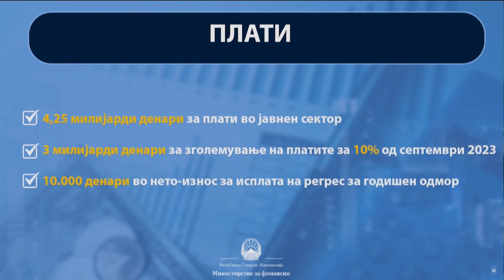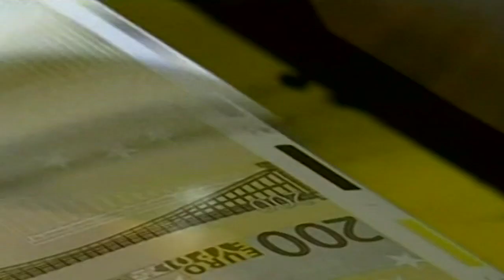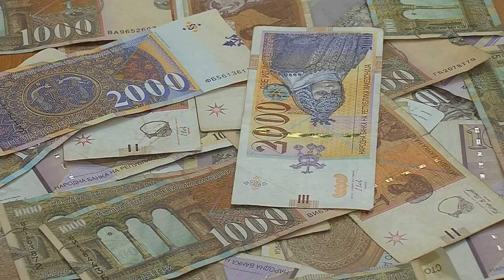Владата го усвои предлог ребалансот на Буџетот